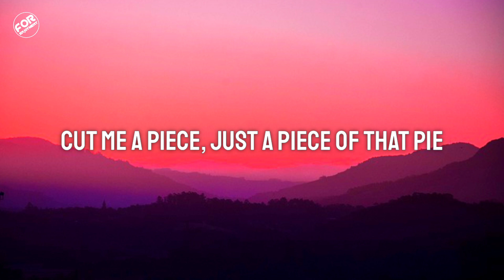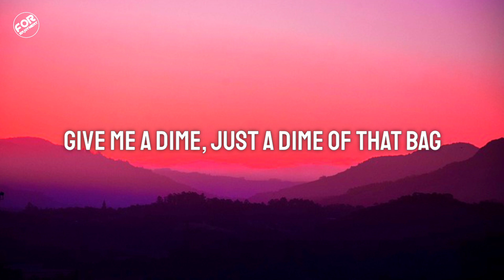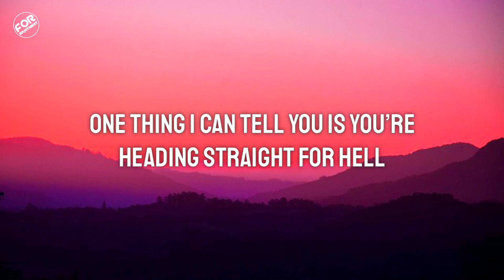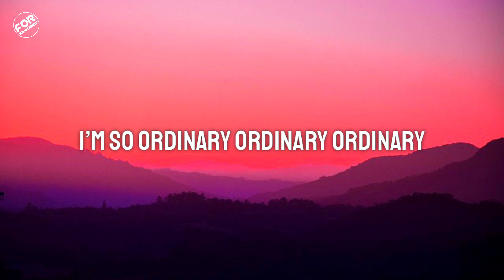updog - ordinary / horrifying (Lyrics)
⚫ I don't own the rights to the music used in this video, if you want to use it, contact the artist & If any artist or record label has an issue with this song and you want to remove it, just contact us at and we'll delete it immediately!